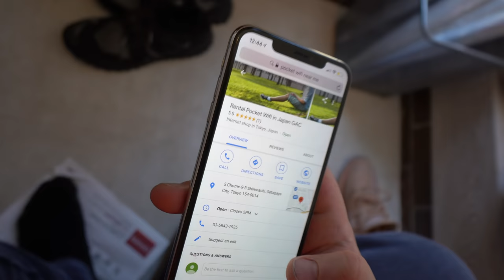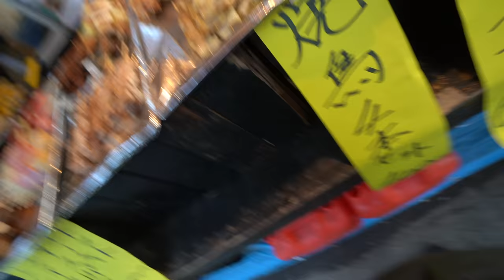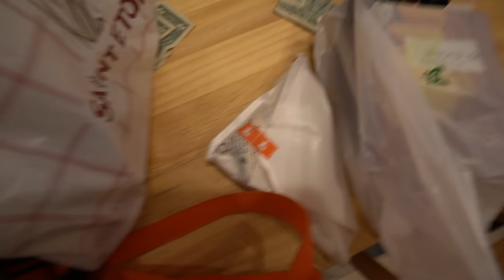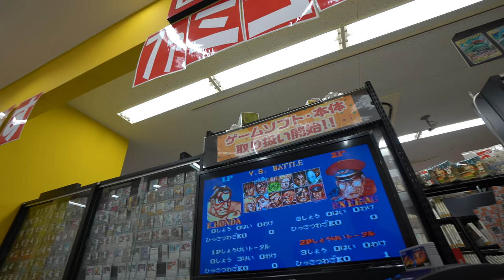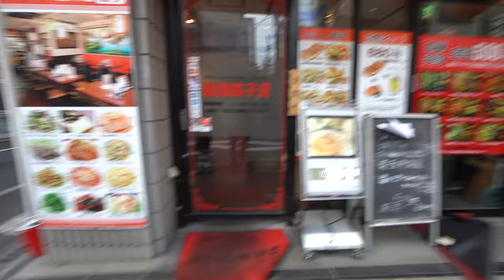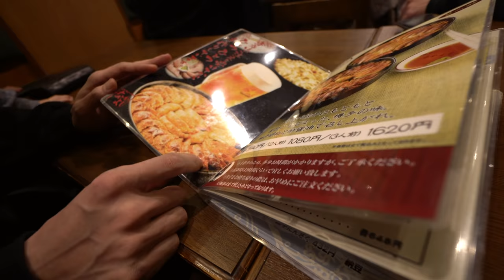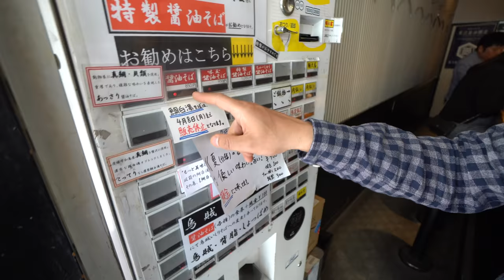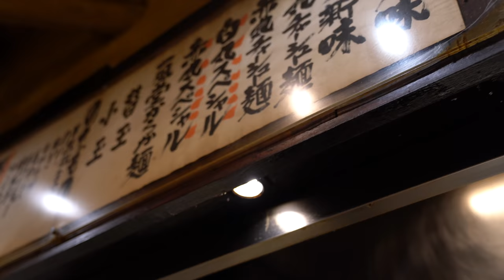Friends in foreign lands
Follow Toshi @BunshinHoritoshi
Follow Elbo @ElboGlass